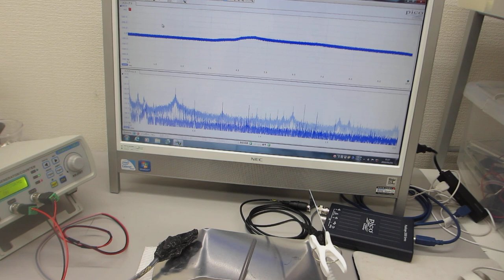低周波の共振現象と、高周波の非線形現象をコントロールする技術